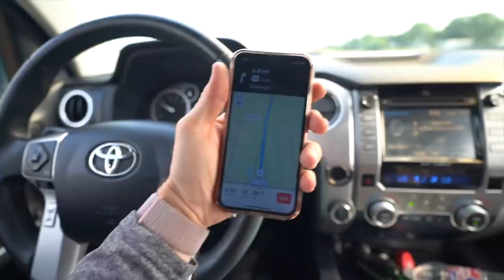I SCREWED UP!! Beginner Boating FAIL (bucket list catch 🎣)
Hopefully you never forget these 😂

This simple new boat ownership mistake cost us hours of time fishing and probably many bites!! But once we got going, it was an amazing day full of Lake Texoma Scenery, and Devin’s first ever Smallmouth bass catch!! We pick up the following day and start catching a ton of bass at a second Dallas Fort Worth area lake on the chatterbait, senko, saucy swimmer swimbaits and had a ton of fun.

If you are interested in the parts shown in today’s video, it helps support the channel if you purchase through my links below to create more videos like this, so thank you in advance!